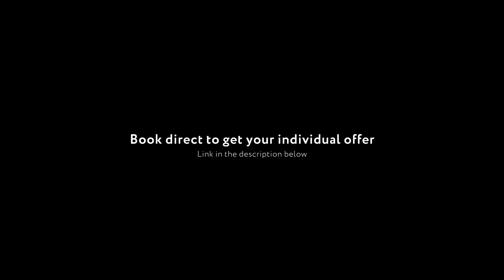Hotel Pokrovka 6 Review | Moscow [2019]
Our review for the Pokrovka 6 Hotel in Moscow:
The Location of this trendy 3 star-hotel is excellent, just 20 walking minutes to Red Square. The surrounding location is a pedestrian area with many cafes and restaurants around.
A really funky and trendy area of Moscow. The staff were wonderful, so friendly and always happy to help.
The room was spotless clean, quiet and the bed very comfortable.
The possibility to Black out the room with blinds meant a dark room for good sleep. The shower had good pressure.
The surrounds are also very clean and everything feels new.
We will definitely stay here again when we visit Moscow next time.

Advertisement

0:00 Entrance
0:05 Reception
0:09 Shared space
0:13 Our room
0:34 Information

Unsere Bewertung für das Hotel Pokrovka 6 in Moskau:
Das Hotel liegt eingebettet in eine Fußgängerzone, und der berühmte Rote Platz ist in nur etwa 20 Gehminuten bequem erreichbar. Rund um das Hotel findet man viele trendy Restaurants und kleine nette Cafes.
Die Angestellten waren sehr freundlich und haben uns gute Tipps für unseren Aufenthalt gegeben.
Das Zimmer war makellos sauber, ruhig und das Bett sehr bequem. Positiv zu erwähnen sind auch die guten Jalousien mit denen sich der Raum perfekt abdunkeln lassen hat.
Das Hotel macht insgesamt einen sehr frischen Eindruck und alles fühlt sich neuwertig an.
Insgesamt ein sehr gutes Preis / Leistungsverhältnis.
Wir kommen gerne wieder wenn wir in Moskau sind.

Werbung

0:00 Eingangsbereich
0:05 Rezeption
0:09 Gemeinschaftsbereich
0:13 Unser Zimmer
0:34 Abspann & Information

Wenn Sie über einen unserer Links buchen, erhalten wir möglicherweise eine kleine Provision. Dies ist mit keinerlei zusätzlichen Kosten für Sie verbunden und Sie unterstützen damit unseren Kanal.